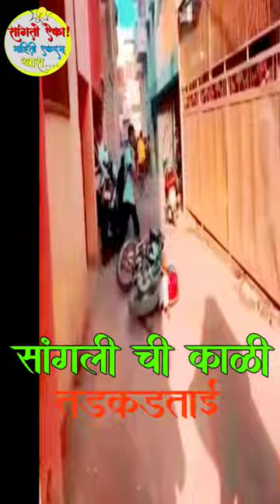सांगलीची काळी तडकड ताई!